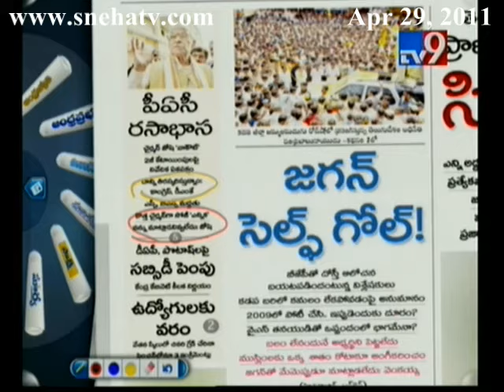TV9 - Political Discussion Between Buchayya Chowdary and Sukendar reddy.mp4